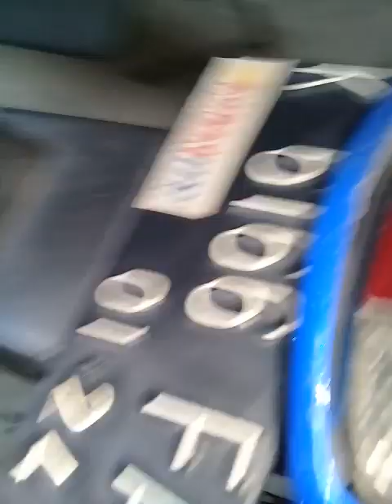cara mengatasi lampu belakang ninja mati